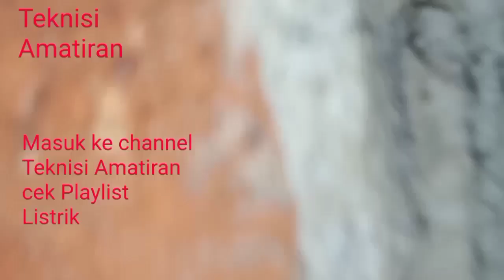instalasi listrik dalam beton Part 3 @Teknisi563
cara pasang instalasi listrik dalam beton, tembok, semen coran, dinding